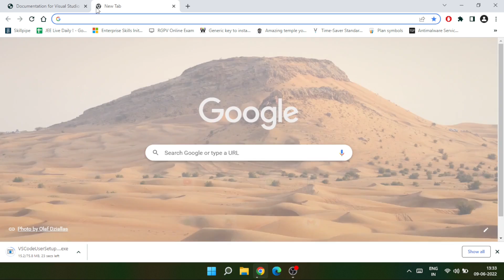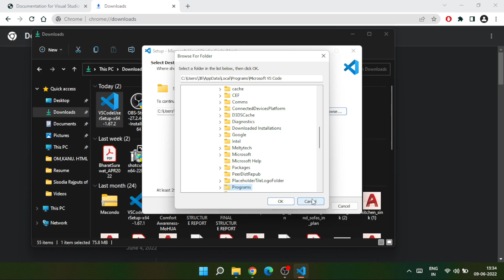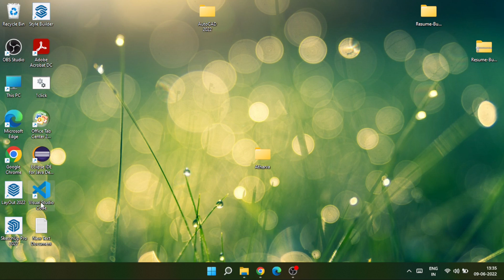Installing VS code in Windows 11